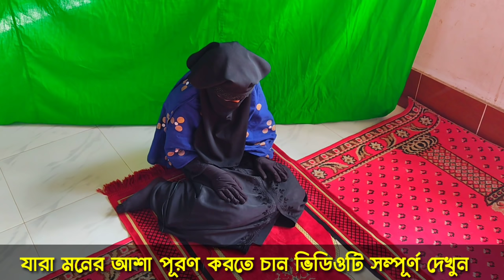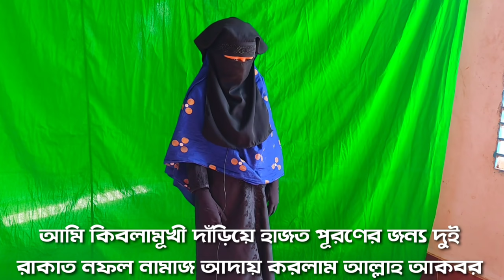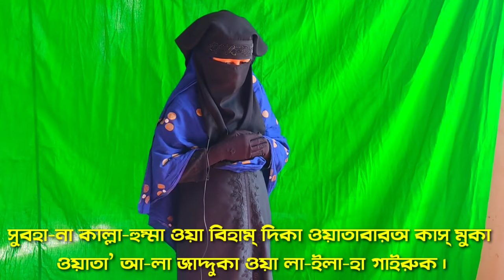হাজত পূরণের নামাজ প্রাক্টিক্যাল | মনের আশা পূরণ করার নামাজ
মহিলাদের হাজত পূরণ করার নামাজ | কোটিপতি হবার নামাজ | সাথে সাথে ফল